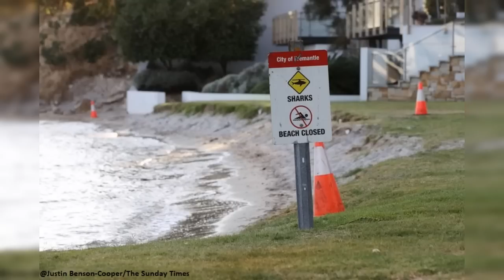2023 Fatal Shark Attack. Western Australia Stella Berry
A fatal shark attack occurred in Australia. Stella Berry  was swimming with dolphins in Perth's Swan River when she was attacked.